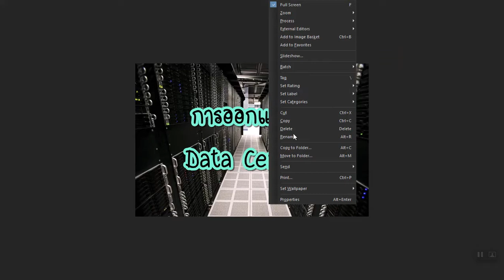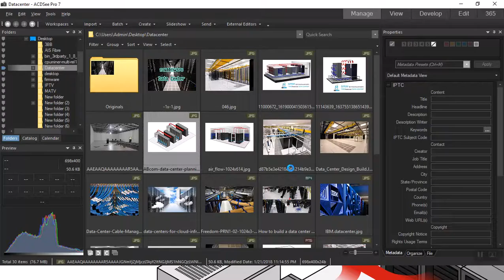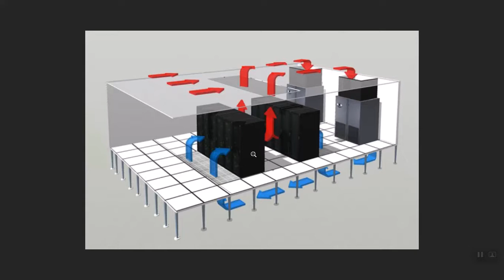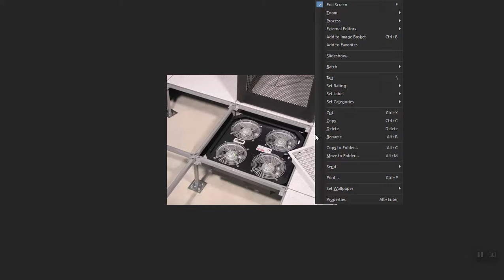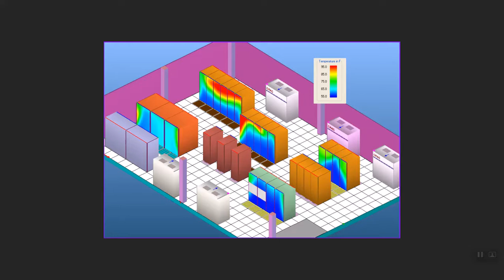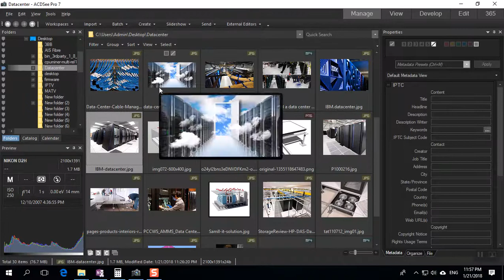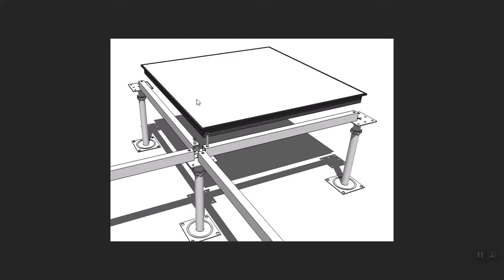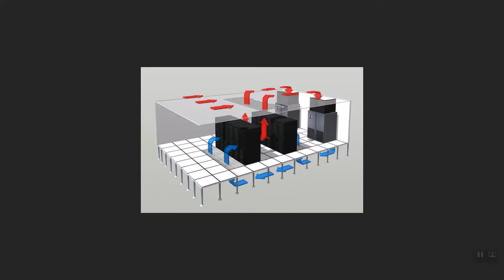การออกแบบ Data Center